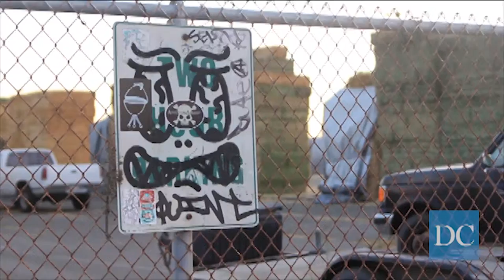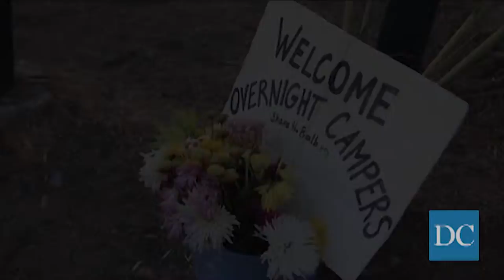Residents of Albany Bulb Protest Eviction